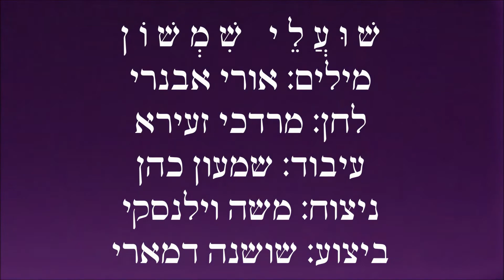שיר עד - שועלי שמשון - מילים: אורי אבנרי | לחן: מרדכי זעירא | ביצוע: שושנה דמארי - Shoshana Damari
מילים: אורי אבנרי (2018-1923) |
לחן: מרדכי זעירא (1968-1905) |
עיבוד: שמעון כהן (נ' 1937) |
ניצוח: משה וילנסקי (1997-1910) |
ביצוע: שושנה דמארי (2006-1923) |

"שועלי-שמשון" ("Samson's Foxes") ("Shualei Shimshon") היה כינויהּ של סיירת הג'יפים של חטיבת "גבעתי" במלחמת העצמאות, בפיקודו של אריה שְׁפָּק. היחידה נלחמה בחזית הדרום, נגד הצבא המצרי, כשבכל ג'יפ שני מקלעים וארבעה לוחמים.
עיקר פרסומהּ של היחידה היה כיבוש משלט 105 מידי המצרים, בלילה שבין 13-14/7/1948, במהלך המערכה על פריצת הדרך לנגבה. בעקבות ניצחונה זה, ובהשראת הסיפור התנ"כי (שופטים ט"ו - שבו שרף שמשון הגיבור את שדות הפלישתים באמצעות לפידים בוערים קשורים לזנבות שועלים), העניק לה אבא קובנר, שהיה אז קצין החינוך של החטיבה, את השם "שועלי שמשון".

כותב השיר, אורי אבנרי, נמנה על לוחמי "שועלי שמשון", ואף נפצע בבטנו ובזרועו באחד הקרבות.
את השיר, אשר נקרא במקור "שיר השועלים", כתב ב-1/8/1948, בעקבות הקרב על משלט 105, ובו ביטא את רוח הלחימה הנועזת וחסרת הפשרות של היחידה בקרב זה.

ביום כתיבת השיר, הגיע מרדכי זעירא לבסיס בנגב שבו חנתה היחידה, וקיים שם ערב שירה. אבנרי הגיש לו את השיר וזעירא הלחין אותו בו ביום.

הראשונה לבצע את השיר היתה להקת ה"חישטרון"(*) בתכניתה השנייה, "שלוש דמעות" (נקראה גם "אם תשבו בשקט"), שעלתה ב-1948. אך את עיקר פרסומו קיבל השיר בביצועהּ של שושנה דמארי, אותו הקליטה לראשונה בשנת 1955.

(*) להקת ה"חישטרון" היתה להקת חיל השדה (חי"ש) של ההגנה. הלהקה הוקמה בחטיבת גבעתי בתחילת 1948, ועד לפירוקה במרץ 1949, העלתה 3 תכניות.
הלהקה הוקמה ביוזמתו של טולי רביב (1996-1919), ששימש גם במאי הלהקה וכן כתב והלחין חלק משיריה. המלחין והמנהל המוזיקלי שלה היה פנחס אריאל (בובי פנחסי) (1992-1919).
הרפרטואר שלה כלל לרוב שירים "סלוניים" רבים, בעלי אופי של מוזיקה לריקודים שנוגנה במסיבות ובבתי הקפה של תל אביב.

הביצוע לשיר, המובא כאן מפי שושנה דמארי, נטבע בתקליט "שושנה דמארי - שירי עם לוחם" (סי.בי.אס. 1968), ובתקליטור "שושנה דמארי - השירים היפים" (NMC, 1994).

ביצוע נוסף לשיר, מפי רונית אופיר (נ' 1951), נמצא גם הוא בערוץ יוטיוב זה של "שיר עד", בפלייליסט "מרדכי זעירא".

בתמונה המלווה את הסרטון: ג'יפ סיור של שועלי שמשון, ספטמבר 1948 (אוסף התצלומים הלאומי, צלם: זולטן קלוגר).

ארבעה-ארבעה על הג'יפ הדוהר
ובוקע השיר מן הלב.
והשביל בדרכם מרקד ומזמר,              ( - מושר: והשביל מתחתם מרקד ומזמר)
זה השביל המוביל אל אויב.

שועליו של שמשון שוב פשטו במרחב    ( - מושר: שועליו של שמשון שוב פושטים במרחב)
ונושאים השלהבת בליל.
מעזה ועד גת שוב נטוש זה הקרב,
לחירות ישראל.

ארבעה-ארבעה אל הקרב הגועש,        ( - מושר: הם נוסעים ארבעה אל הקרב הגועש)
מזמזמת בלאט המכונה,
חדש המקלע היורק את האש,
אך האש ישנה נושנה.

שועליו של שמשון...

האזינו, מצרים, לשירו של שמשון!
הוא בישר את הקץ לפלשתים.
האזינו היטב למקלע, לרימון,
שיר המוות לחיל הפולשים.

שועליו של שמשון...